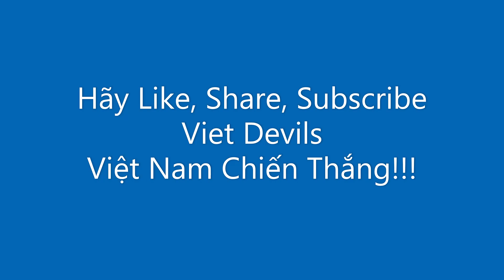🔴⚪️ Lào Bây Giờ Không Phải Như Ngày Xưa Nữa Rồi! | Cổ Đỏ Reaction Laos 0 - 2 Vietnam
Viet Devils là kênh dành cho cộng đồng fan Manchester United Việt Nam. Viet Devils được thành lập với mục đích đem lại cho fans tiếng nói trước và sau mỗi trận đấu của Quỷ Đỏ, nhằm tạo ra một sân chơi để những người hâm mộ tương tác và chia sẻ đam mê cổ vũ đội bóng thành Man.